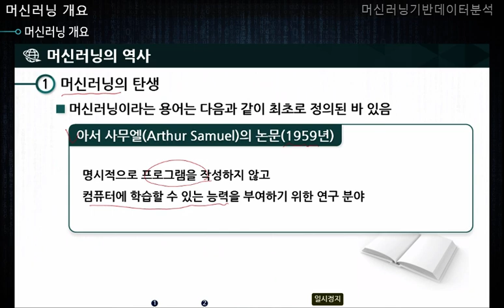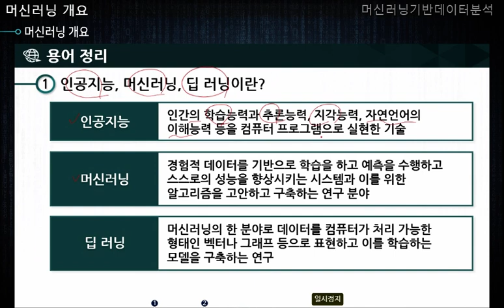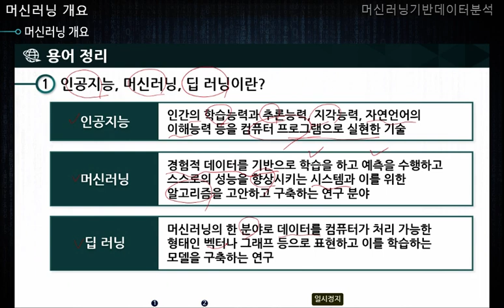[STEP]머신러닝 기반 데이터분석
안녕하세요! 온라인평생교육원입니다.

본 과정은 머신러닝알고리즘 기술을 활용하여 현업의 데이터를 분석하고, 실제 업무에 적용하는 방법을 학습하는 과정입니다.

※ 온라인평생교육원은 전액 정부지원으로 운영되는 무료 직업훈련교육 사이트입니다.

머신러닝 기반 데이터 분석에 관하여 더 많은 내용이 궁금하시다면??